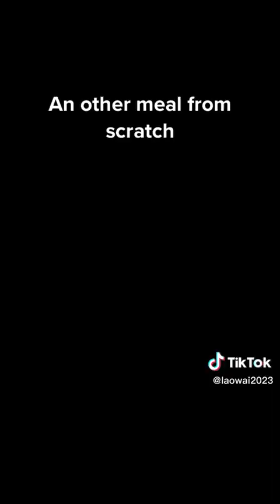Gavardo Cuisine 1